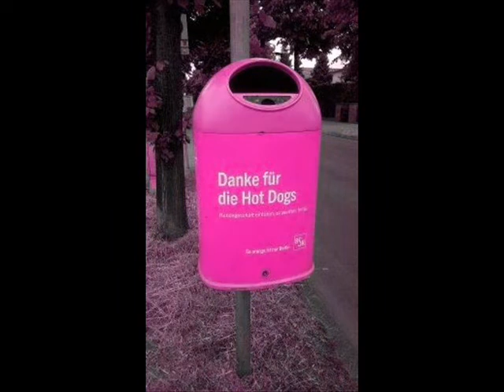LITTERBUG - you dont want what i dont want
the END ?   from the album ARTISTIC HARASSMENT